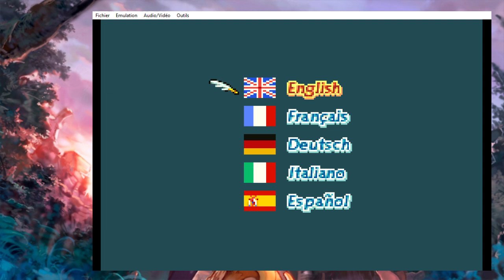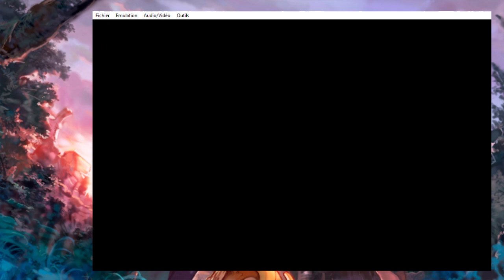Let's play 46 FR Final Fantasy Tactics Advance 1 - (gba) - Du farming 1 et des quêtes qui quêtent